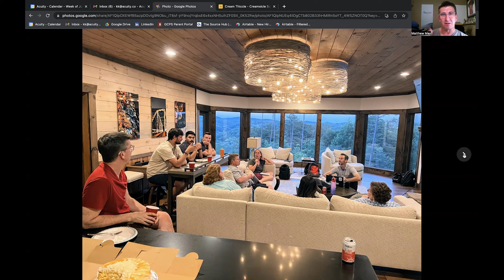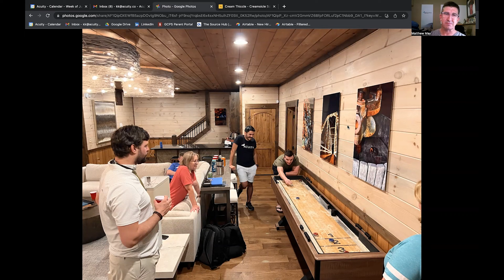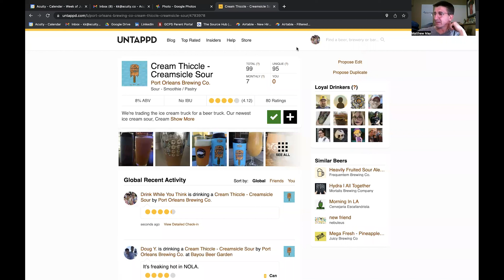Why Retreats Might Be Beneficial To Your Firm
In this episode of Drink While You Think, Kenji & Matthew reflect on Acuity's recent leadership retreat, touching on why we think that retreats are important to Acuity, how we run them and how they’ve changed over time, and whether this is something that your firm should consider.

Tune in for topics like...

👉 Welcome! (00:00)
👉 This Week's Topics & Beers (00:04)
👉 Why Did We Decide To Have Retreats? (04:37)
👉 How We Do It At Acuity (09:51)
👉 Timing Our Retreats: March, June, & October (18:00)
👉 Let’s Talk About The Unstructured Time (19:35)
👉 What We’ve Learned & Changed (23:14)
👉 Untappd Beer Rankings (34:32)

—   KENJI is drinking Port Orleans Brewing Co. / Cream Thiccle.
—   MATTHEW is drinking Homebrew / Kama Citra IPA.